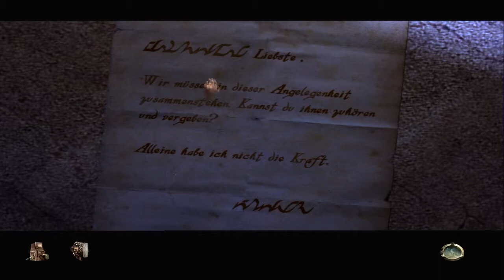Let´s Play Myst 4 Revelation Part 3 (Deutsch HD Blind) - Nacht´s in Tomahna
Myst IV Revelation:
Ein Fantasy Epos das in seiner Ausstrahlung unglaublich gut gemacht ist und die Welten so grandios bearbeitet wurden das man in diesen Spiel in der Story förmlich gefesselt ist.

Ich wünsch euch viel Vergnügen beim ansehen und vielleicht seht ihr ja was, was ich übersehen hab. Dürfte nicht als so schwer sein. :)